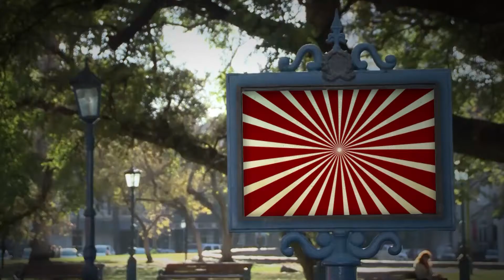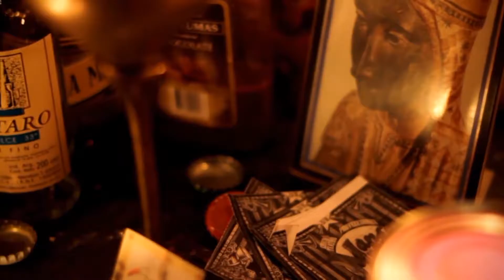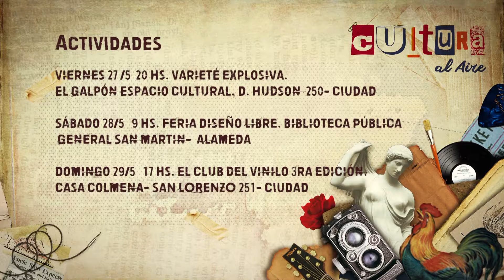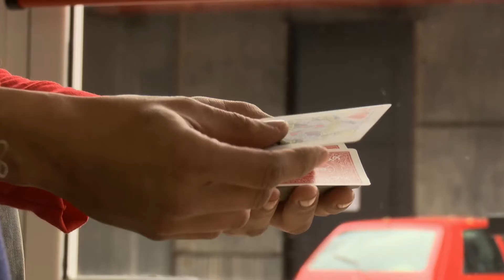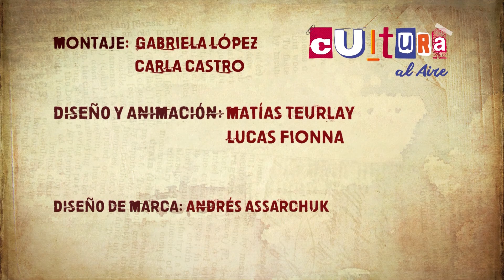CULTURA AL AIRE #12- 2º TEMPORADA- Improvisaciones mínimas- Mundo Bolita 5- Ilusionista David Waiss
En este capítulo la cosa va por la improvisación y la magia. Estuvimos en Improvisaciones Mínimas, nuevo formato para el género teatral que no deja de llenar salas y bares. También, sin ningún tapujo, nos sometimos al arte de un ilusionista. Logramos sobrevivir a la experiencia y lejos de desaparecer, seguimos por el recorrido de la cartelera, clips de bandas mendocinas y una nueva entrega de nuestro entrañable Mundo Bolita. Empezamos!

Miralo por el canal 30 de TDA o en la web del canal Quienes estén interesados en enviar material o gacetillas deben hacerlo a: o contactarse vía Twitter a @CulturaAire. Para verlo en VIVO, los jueves a las 22hs! Y si te lo perdiste, repite los viernes 18hs, sábados 19hs y los domingos 12hs, lunes 15 hs y martes 10hs.